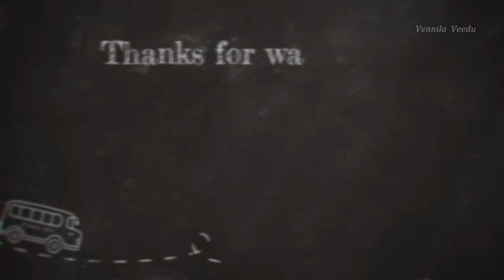கடகடவென ஓடிய ஒரு வாரம்…| Glass Cookware| My Favourite Sarees & Blouse Designs| Vennila Veedu Vlogs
Products which i use :

Vinod rice/pasta strainer pot
fruit basket with net cover( small )
kettle for stove and induction
glass cooking pot
Agaro regency Stand mixer
ss masala box
clear glass vase set of 2
glass vase
artificial flower
Shelf mat liner sheets
printed knife
vinod deep fry pan
white ceramic wok pan
bergner kadai
max white dress
bosch cordless surface cleaner ( wiper with spray applicator bottle )

with love,
Sangeetha